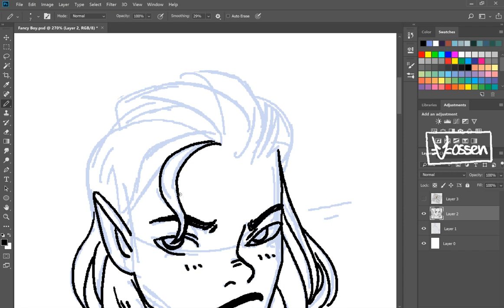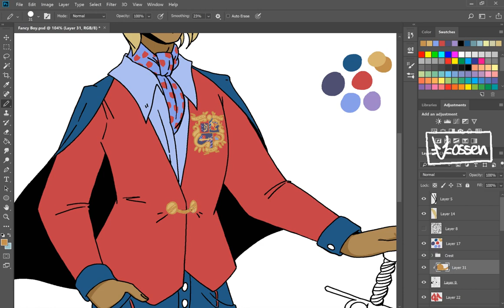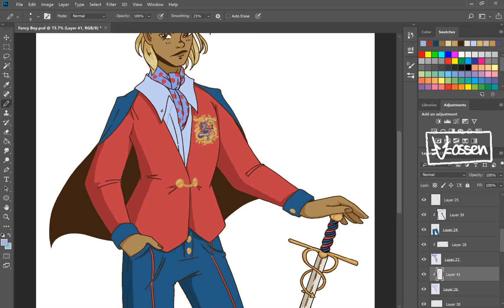Speedpaint 22 - Fitzroy Maplecourt ⚔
Music is Ambulance Jam from Radio Quiet by Griffin McElroy (from the Amnesty arc). Audio is from Episode 1 of TAZ Graduation.